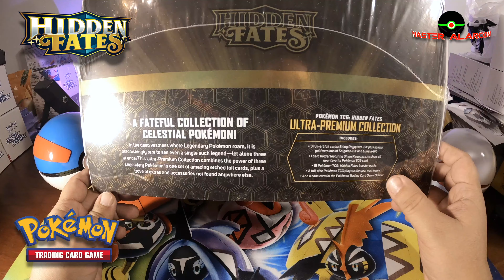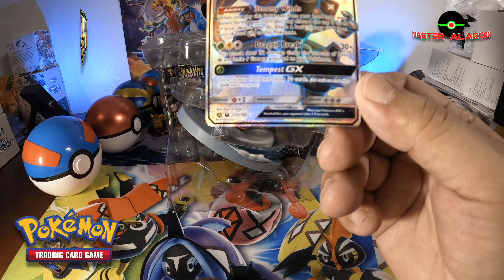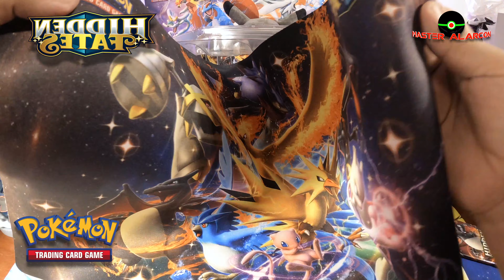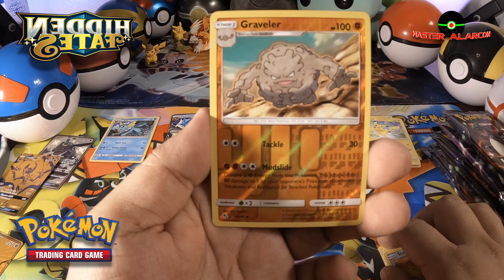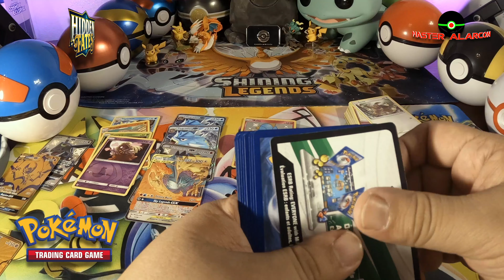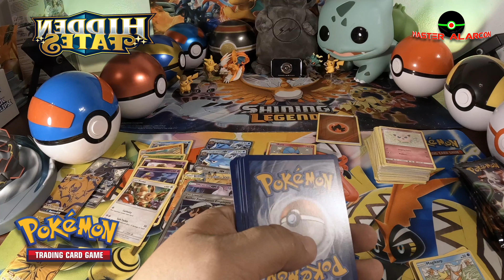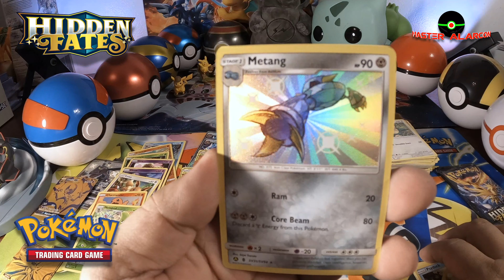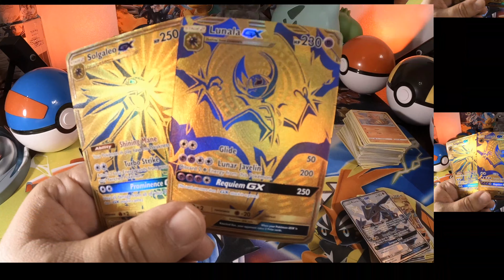Fenomenal caja Pokemon Hidden Fates Ultra Premium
Amigos ya esta aquí el video de esta caja de Hidden Fates Ultra Premium, y que colección tan bonita amigos las tres tarjetas que vienen con la caja estan muy bonitas especialmente la de Lunala que es la que más me gusto.

¿Qué les parece esta caja?   ¿vale la pena el precio?

Hello friends, finally, I was able to upload this video, this box  Hidden Fates Ultra Premium is really good, I love the Lunala golden especial card that comes with it.
Do you guys like this type of boxes?

Hit the thumbs up button if you like it!😉

Síganme en Facebook, me gustaría llegar a 100 seguidores.

Si nos quieren escribir nos lo pueden hacer a este correo:
You can write us at this address:

Mostraremos sus cartas en los videos en cuanto podamos 😉